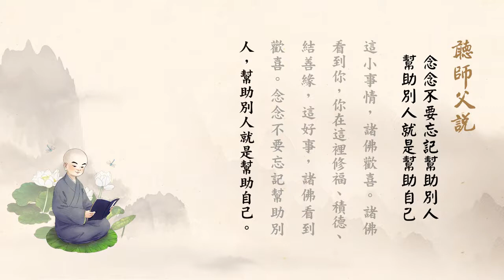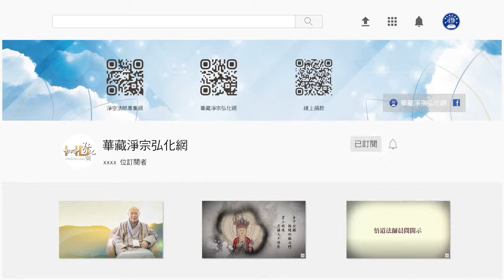聽師父說（閩南語配音）041 念念不要忘記幫助別人，幫助別人就是幫助自己